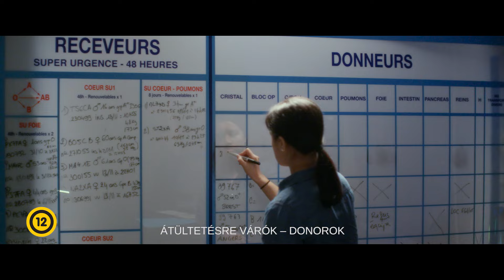Szívvel - lélekkel magyar feliratos előzetes (12)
Három fiatal szörfözik felszabadultan a háborgó francia óceánon. Néhány órával később a hazaúton baleset történik. A tizenévest Simont a Le Havre-i kórházba szállítják, de hamar kiderül, hogy élete már csak illúzió: szüleinek döntést kell hoznia. Eközben Párizsban egy középkorú asszony szervátültetésre vár, hogy új esélyt kaphasson az élettől.